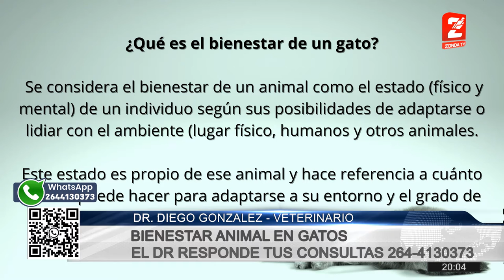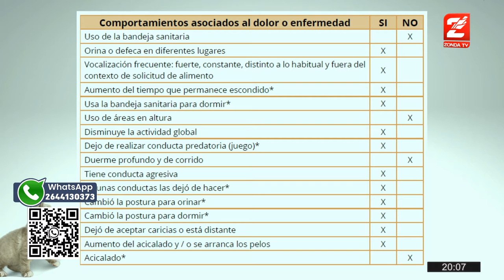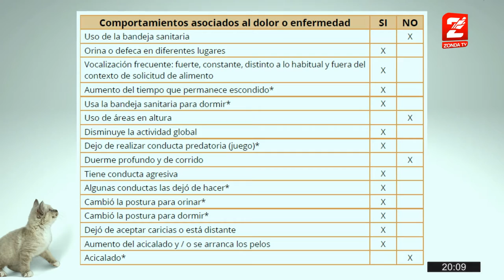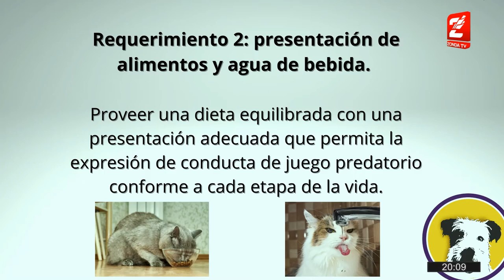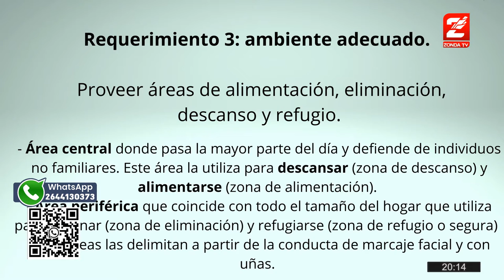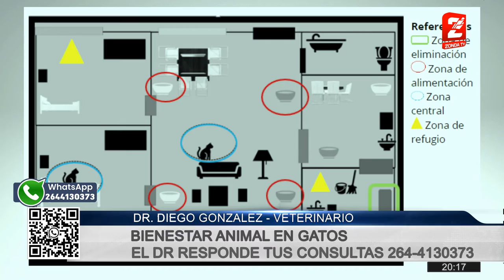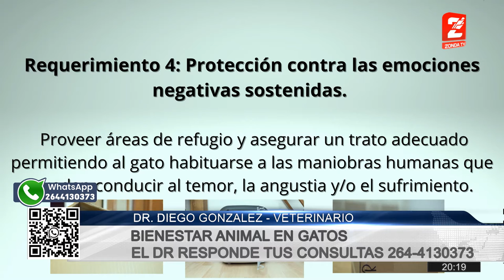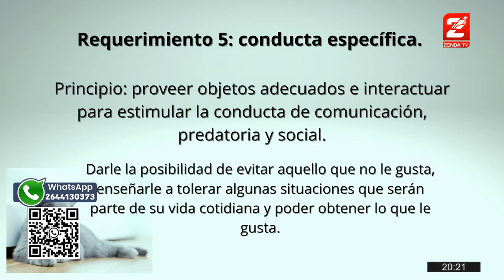Dr. Diego Gonzalez, veterinario: Bienestar animal en gatos